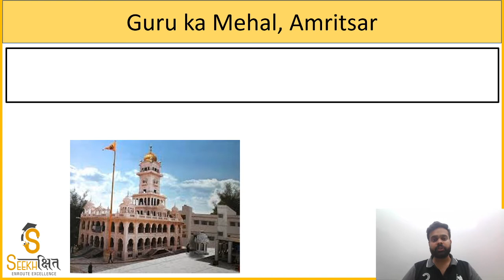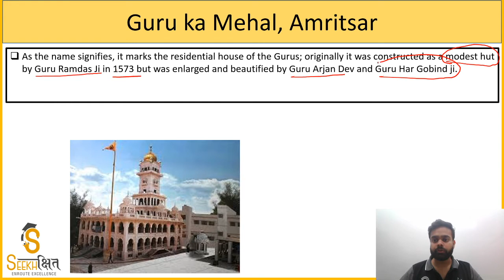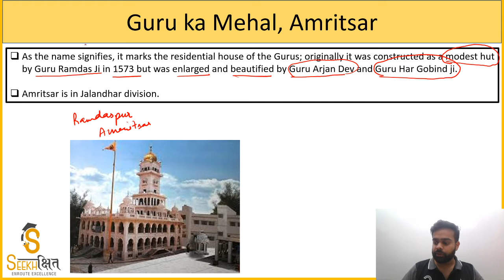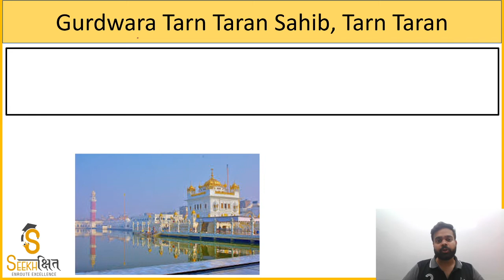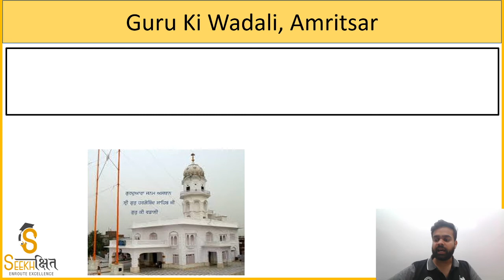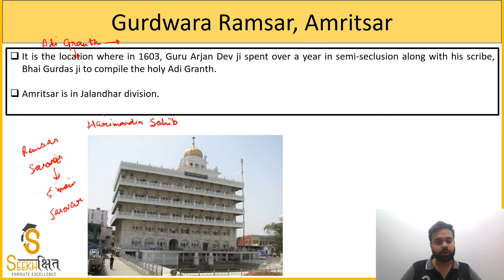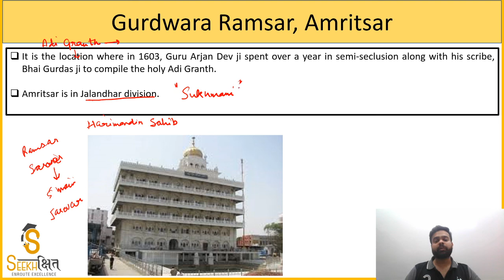Lecture 8 - Famous Gurdwaras of Punjab-Part 2 I Punjab GK Series I Punjab Civil Services I PCS 2020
This lecture will be covering some important and significant Gurdwaras in Punjab